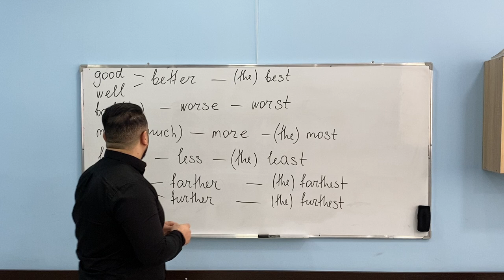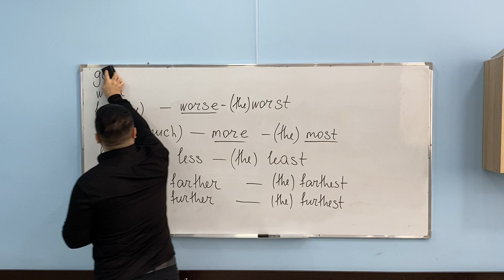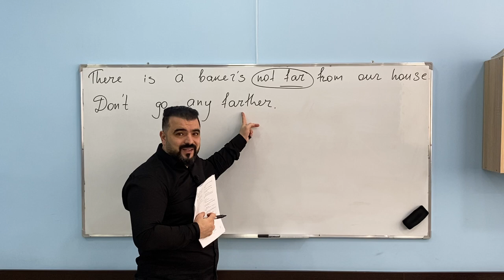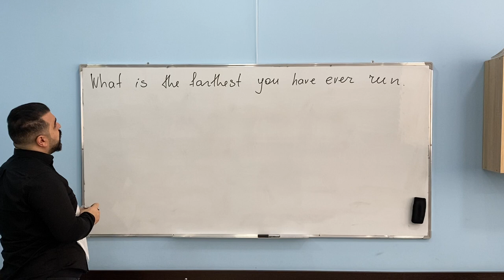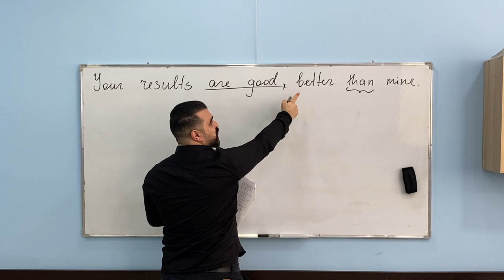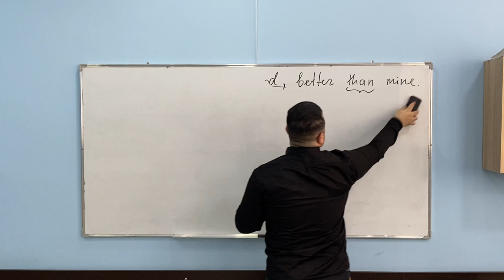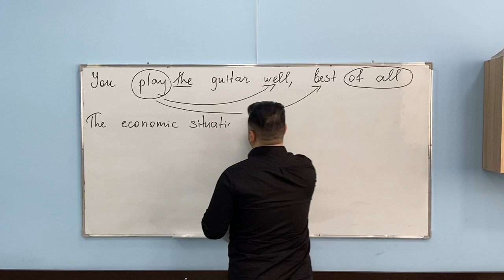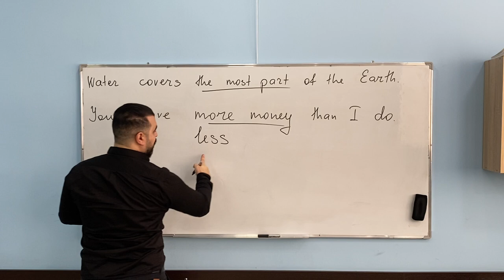Good / better / (the) best Bad / worse / (the) worst Farther or Further